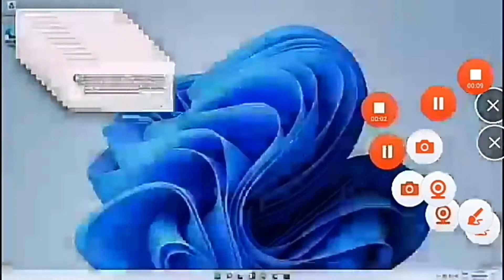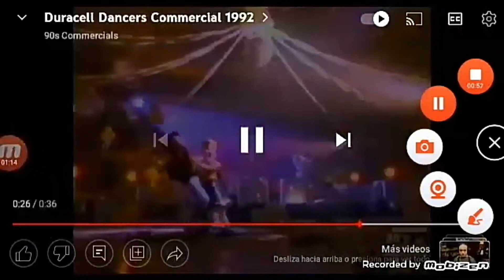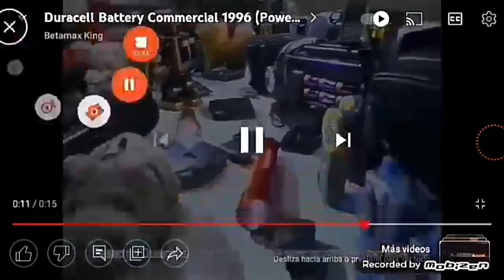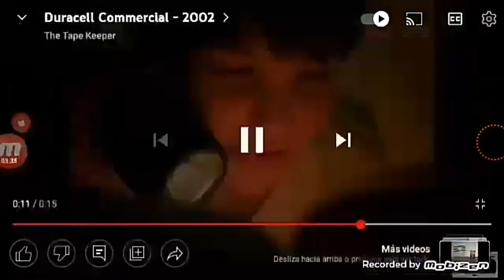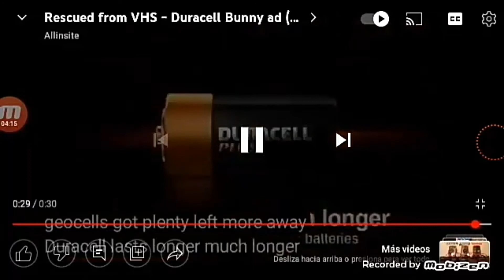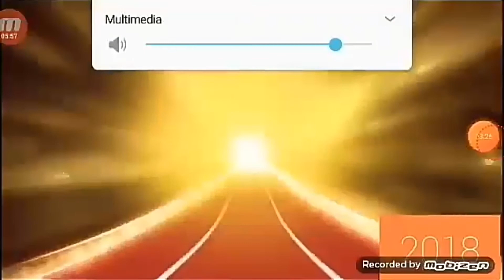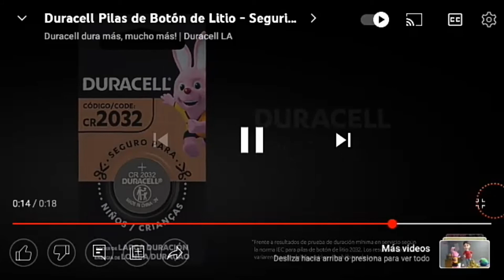evolution of duracell (1990-2022) 2